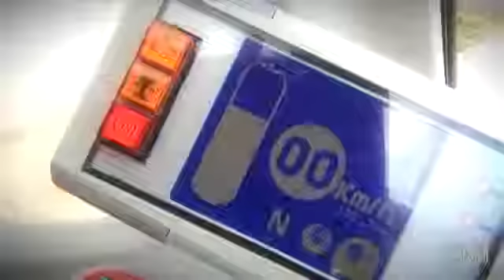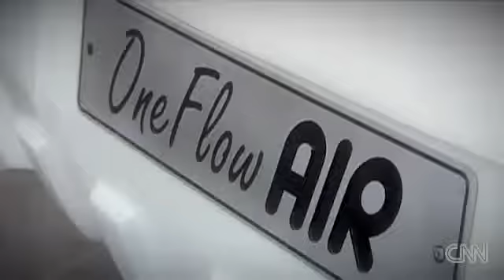AirPod, a car that runs on air. [VIDEO].flv